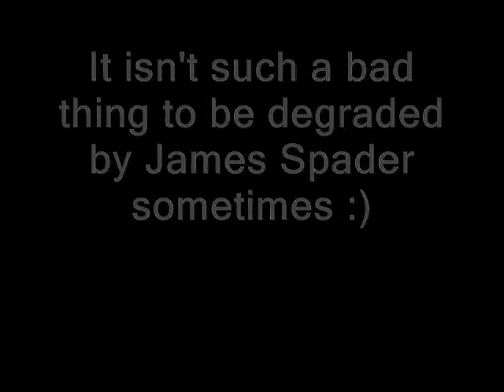Why James Spader is hot (part 2)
Our favourite laywer in a slightly diffferent role...